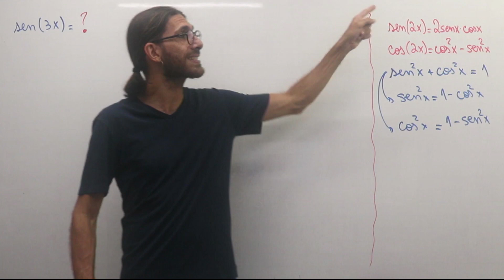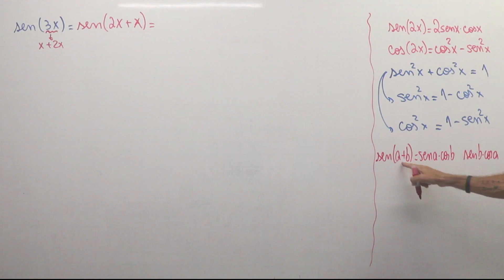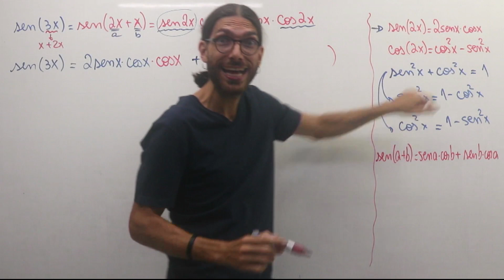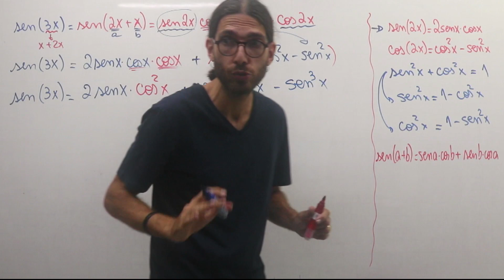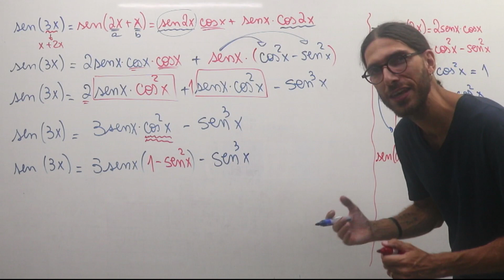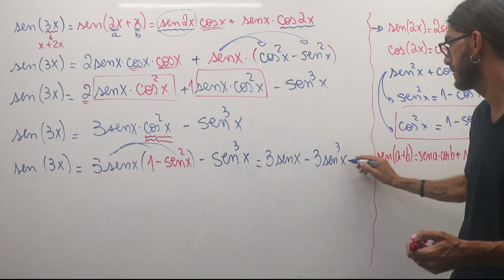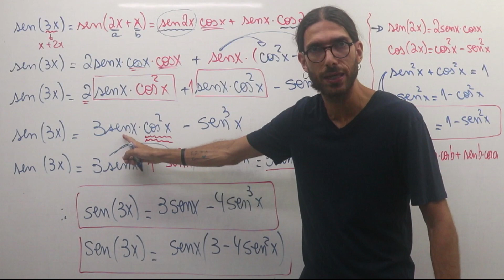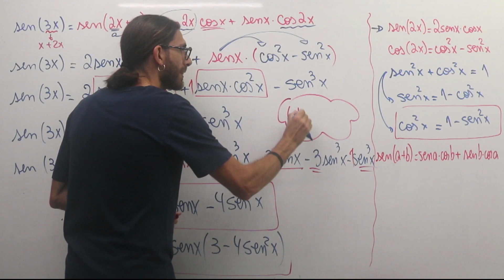Fórmula do seno do arco triplo sen(3x) - Trigonometria Rafa Jesus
Sabe a fórmula do sen(3x)? Seno do arco triplo? Ferramenta importante de trigonometria!

Para aprender mais sobre trigonometria com o professor Rafa Jesus e se preparar de uma forma melhor para o vestibular e ENEM, confira a playlist abaixo:

Bora para uma aula para entender a fórmula do seno do arco triplo!